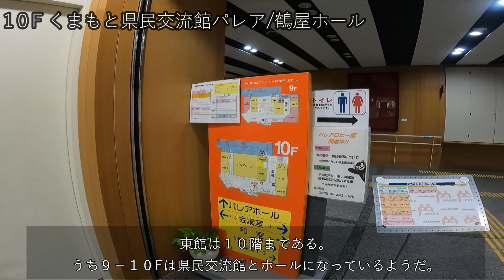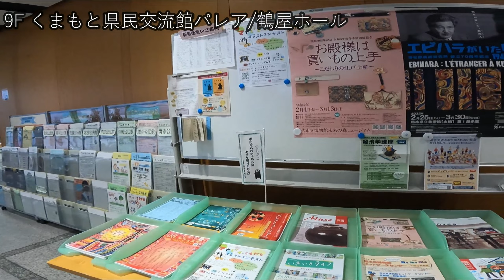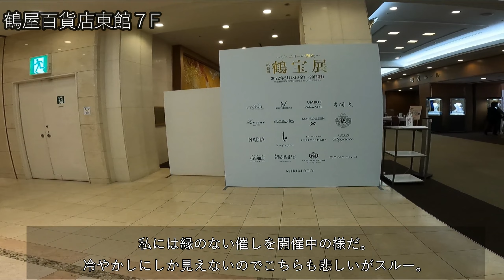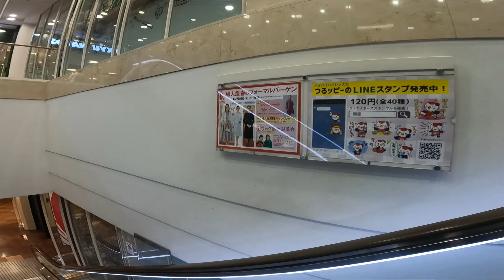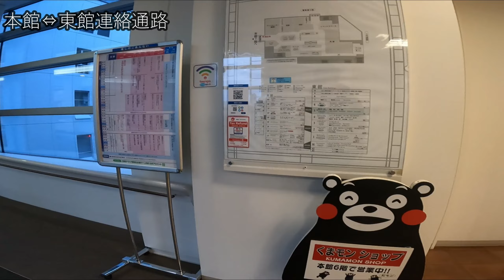[百貨店散歩@熊本]鶴屋百貨店[街歩き](part③：東館)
鶴屋百貨店散歩3本目は東館。
本館より背が高く10階建てなのでサムネの様に屋上から本館を見下ろすことができる。
広くきれいで何もない屋上。ヒーローショーとか開催して欲しい。
[Department store walk @ Kumamoto] Tsuruya department store [City walk] (part ③: East Building)

□チャプター
00:00
鶴屋百貨店東館外
00:37
鶴屋百貨店東館１F
01:40
鶴屋百貨店東館屋上
04:58
1０F くまもと県民交流館パレア/鶴屋ホール
06:05
9F くまもと県民交流館パレア/鶴屋ホール
08:16
鶴屋百貨店東館８F
08:49
鶴屋百貨店東館７F
10:11
鶴屋百貨店東館６F
11:22
鶴屋百貨店東館５F
12:16
本館⇔東館連絡通路
12:40
13:43
鶴屋百貨店東館４F
14:54
鶴屋百貨店東館３F
17:22
鶴屋百貨店東館２F
18:56
20:23
鶴屋百貨店東館B１F
22:07
鶴屋百貨店地下駐車場通路